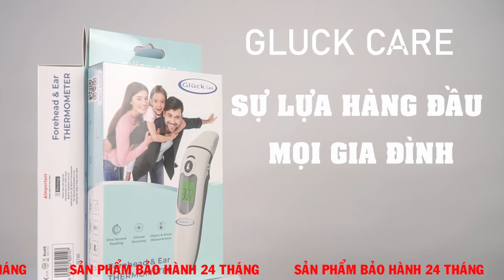Gluck Baby | Giới thiệu sản phẩm nhiệt kế cảm biến hồng ngoại Gluck Care 9in1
*Là thiết bị CẦN THIẾT nên có trong tủ thuốc mỗi gia đình
*Là thiết bị KHÔNG THỂ THIẾU khi nhà có trẻ nhỏ hoặc người lớn tuổi
𝐍𝐡𝐢𝐞̣̂𝐭 𝐊𝐞̂́ 𝐂𝐚̉𝐦 𝐁𝐢𝐞̂́𝐧 𝐇𝐨̂̀𝐧𝐠 𝐍𝐠𝐨𝐚̣𝐢 𝐆𝐥𝐮𝐜𝐤 𝐂𝐚𝐫𝐞 𝐅𝐂-𝐈𝐑𝟏𝟎𝟎 mang trong mình những công nghệ thông minh, với sự tinh tế đến từng chi tiết.
- Thiết kế nhỏ gọn, vừa tay cằm
- Đo chính xác trong vòng 1s
- ĐO KHÔNG TIẾP XÚC
- Đo thân nhiệt, đo nhiệt độ môi trường, nhiệt độ sữa, và các vật dụng khác
- Bộ nhớ lưu trữ đến 35 lần đo
- Âm báo và đèn báo hiệu thông minh
- Màn hình LCD hiển thị kết quả
- Chức năng tự động tắt nguồn tiết kiệm pin
- ĐẶC BIỆT: Bảo hành 24 tháng